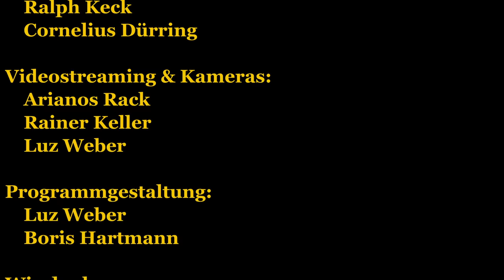Voice and Strings Live im JAK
Live Mitschnitt des Konzerts vom 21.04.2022 im Jazzclub Armer Konrad e.V. und Veröffentlichung im Rahmen des "Digitalen Jazzclub" des Jazzverband Baden-Württemberg.

Besetzung:
Gisela Hafner: Gesang
Lorenzo Petrocca: Gitarre
Fritz Heieck: Bass

Songlist:
00:00:00 - Solitude
00:04:11 - Cloud 9
00:09:56 - Wave
00:16:26 - There will never ba another You
00:23:12 - Auszeit
00:28:20 - Eleanor Rigby
00:34:42 - I Got Rhythm
00:40:55 - On A Clear Day
00:46:55 - Beautiful Love
00:51:31 - No Moon At All
00:57:54 - Why Not
01:02:55 - Yesterday